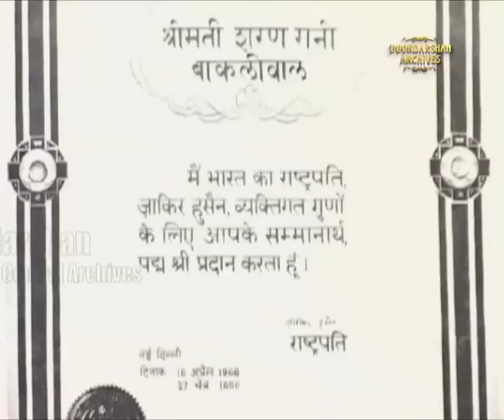Sharan Rani || Sarod player || Promo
Prasar Bharati Central Archives presents Sharan Rani. She popularly called “Sarod Rani” Indian classical sarod player.